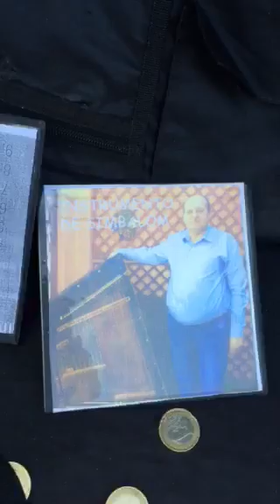Fiera di San Benedetto xilofono xx1